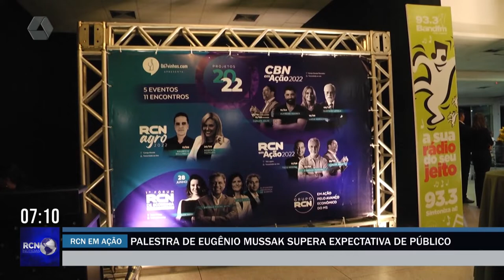RCN em Ação 2022: palestra de Eugênio Mussak supera expectativa de público